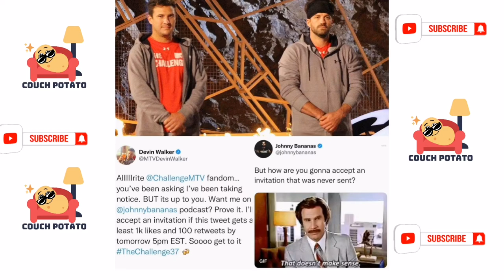The Challenge Devin Walker Seems to Think He'll be a Guest on Johnny Bananas’ podcast | Couch Potato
The Challenge star Devin Walker recently told fans he’s ready to be a guest on his castmate Johnny Bananas’ podcast, but only if the fans would show enough interest.